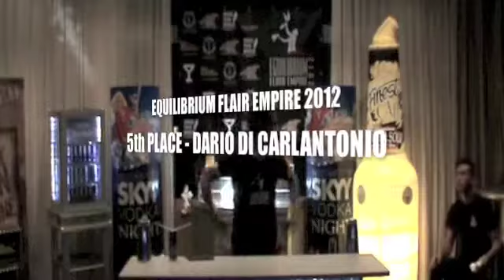EQUILIBRIUM FLAIR EMPIRE 2012 - 5th PLACE DARIO DI CARLANTONIO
FLAIR BARTENDING INTERNATIONAL COMPETITION - PESCARA ITALY 15th OF MAY